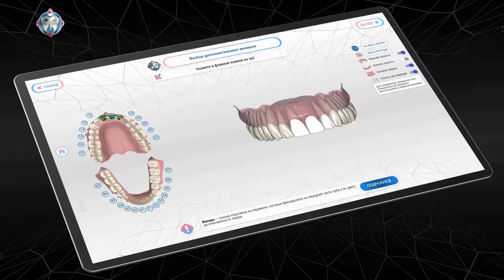Видео №16. Выбор виниров на несъемном протезировании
Выберете виниры, кликните на нужный зуб для их установки и просмотрите как эта конструкция будет выглядеть на 3D модели.
Для регистрации в системе Dental Bot, ставьте заявку на нашем сайте